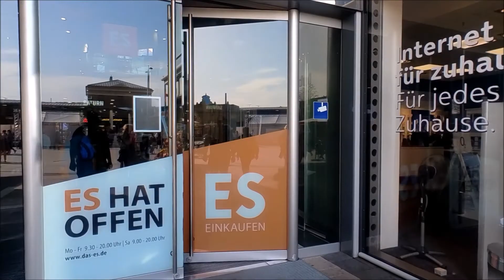STREET VIEW: Esslingen am Neckar 13.04.2022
Aufgenommen am 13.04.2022 mit einer Go Pro Hero Black 8